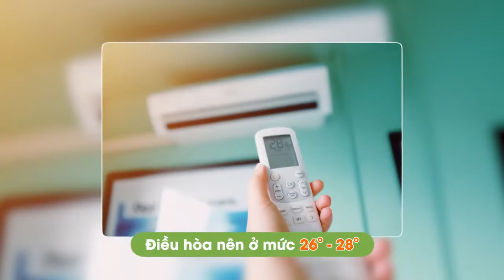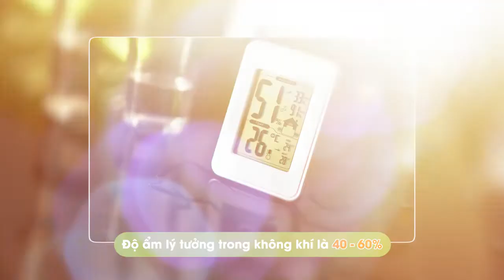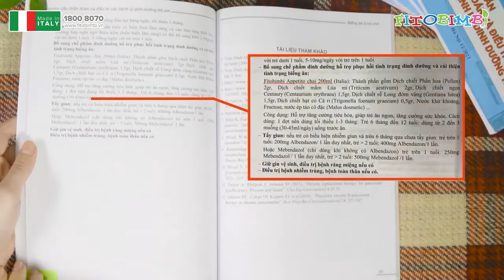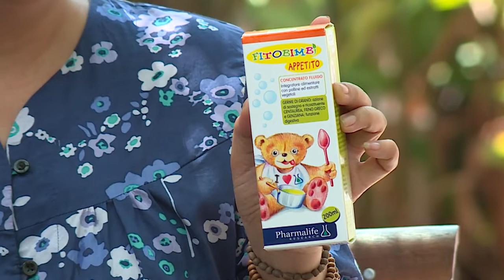BSNK TẬP 16: TRẺ BIẾNG ĂN DO CHA MẸ KHÔNG THẤU HIỂU CON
Chúng ta không thể làm trẻ tự thay đổi hành vi ăn uống tốt hơn nếu chúng ta không hiểu và tôn trọng trẻ”  đây là nhận định của Nhà giáo dục nổi tiếng Pam Leo. Phần lớn cha mẹ quan tâm liệu trẻ ăn như thế nào, ăn bao nhiêu và trẻ có nhận đủ dinh dưỡng không và việc chỉ quan tâm đến chất lượng và số lượng bữa ăn của trẻ, mà ko quan tâm thấu hiểu đến nhu cầu và mong muốn của trẻ, đôi khi khiến trẻ không hợp tác và dẫn đến tình trạng trẻ bị biếng ăn.
Vậy làm thế nào để thấu hiểu trẻ, để trẻ tự giác ăn ngon miệng, phát triển khoẻ mạnh mà không gặp phải tình trạng biếng ăn - vấn đề đau đầu của rất nhiều bậc phụ huynh?